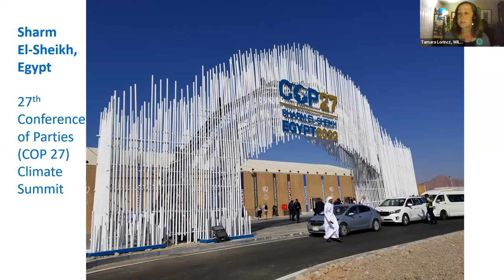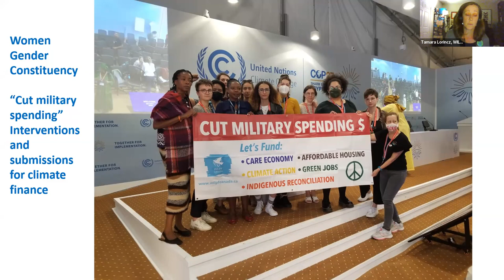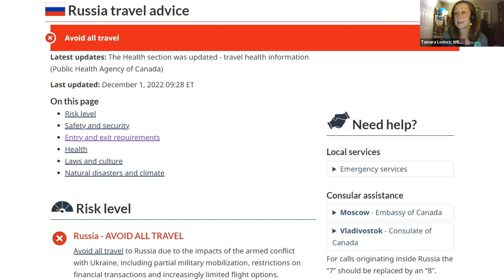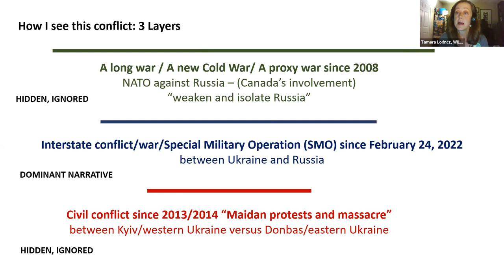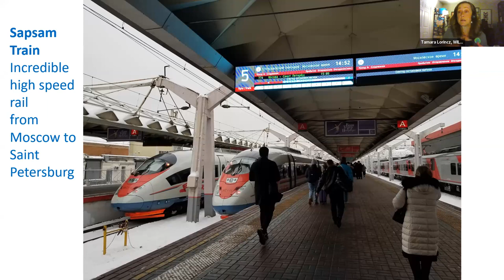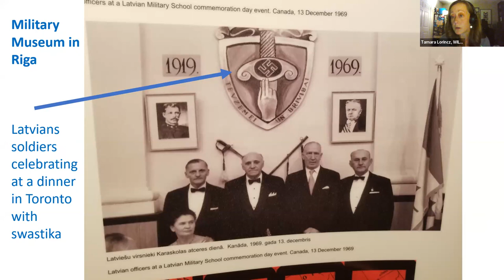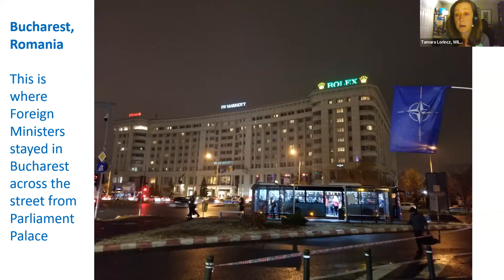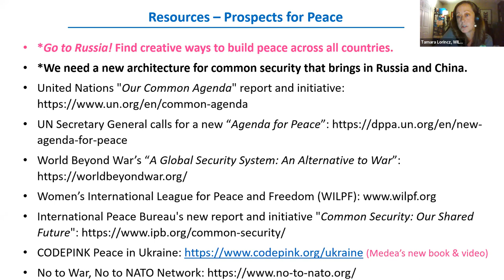Climate, Conflict & the Search for Peace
Climate, Conflict & the Search for Peace: First-Hand Observations from COP27, Russia and Eastern Europe

Speaker: Tamara Lorincz, PhD candidate

Tamara will share her insights as an observer delegate at the 27th Conference of the Parties (COP27) climate summit in Sharm el-Sheikh, Egypt this November. She was on the delegation of the Women’s International League for Peace & Freedom (WILPF), which is a member of the Climate Action Network International and the Women Gender Constituency of the United Nations Framework Convention on Climate Change.

After Egypt, Tamara went on a tour of Russia, Finland, Latvia, Poland, and Romania to learn more about these countries and to talk with people about their perspectives on the war in Ukraine and NATO expansion. She was invited to speak at Moscow State Institute of International Relations (MGIMO) and at a public event in Helsinki. Her tour was motivated by citizen diplomacy, peace-building, and strategic empathy.

Tamara Lorincz is a PhD candidate in Global Governance at the Balsillie School for International Affairs, Wilfrid Laurier University. She is currently the convener of the Environment Working Group of the Women’s International League for Peace and Freedom (WILPF). Tamara graduated with an MA in International Politics & Security Studies from the University of Bradford in the United Kingdom in 2015. She is the recipient of the Rotary International World Peace Fellowship. She is a member of Canadian Voice of Women for Peace and a fellow with the Canadian Foreign Policy Institute. She is also on the advisory committee of World BEYOND War, the Global Network Against Weapons and Nuclear Power in Space and the No to War, No to NATO Network.